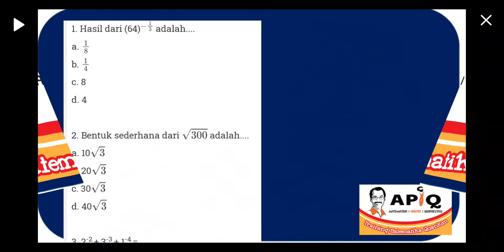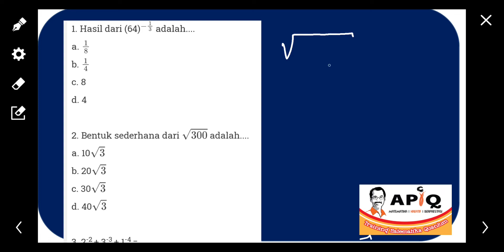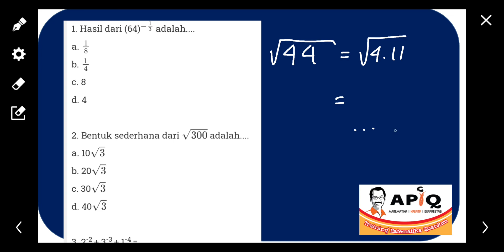PANGKAT DAN AKAR IRASIONAL MUDAH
PANGKAT DAN AKAR IRASIONAL MUDAH dengan trik 7 detik paman apiq